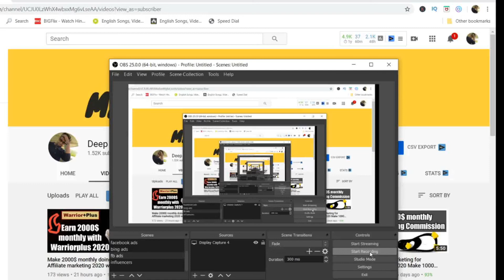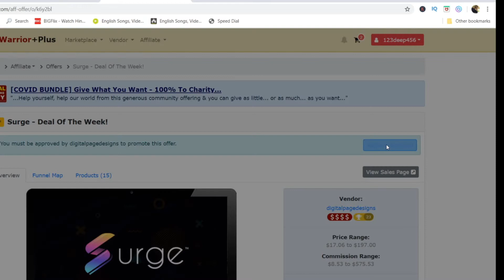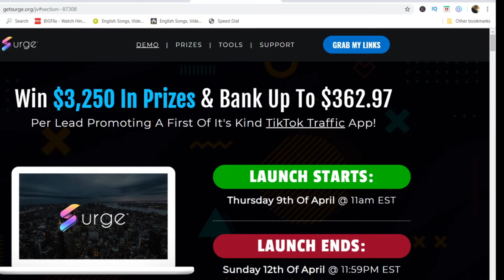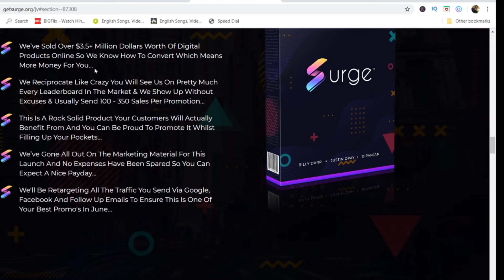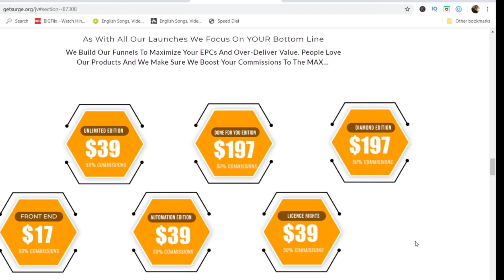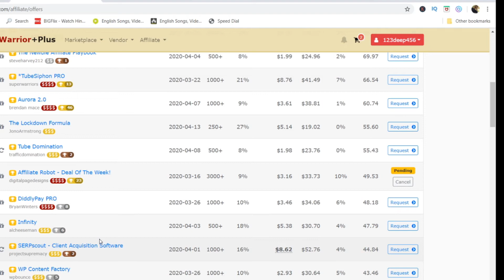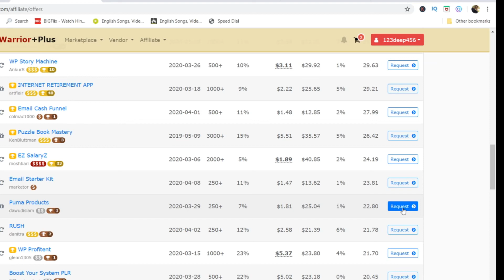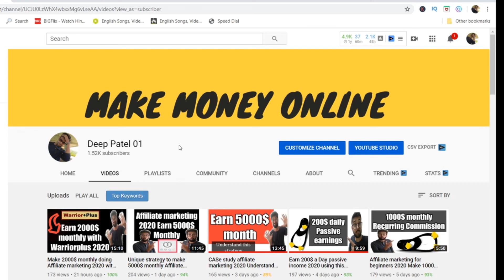Affiliate marketing blueprint 2020 Earn 200$ weekly practical method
this is one of the most practivcal startegy to make money online in 2020 using affililiate marketing in 2020